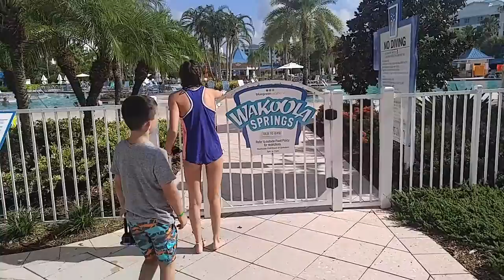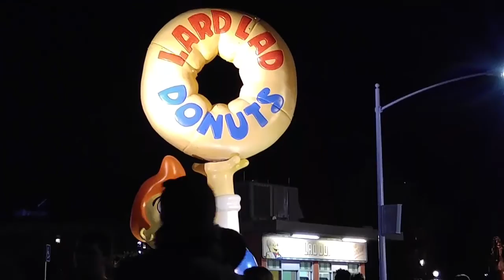Between the Lines V26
Orlando Part 3